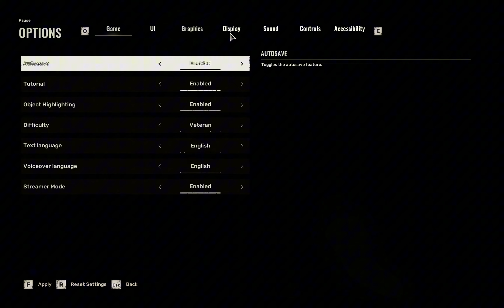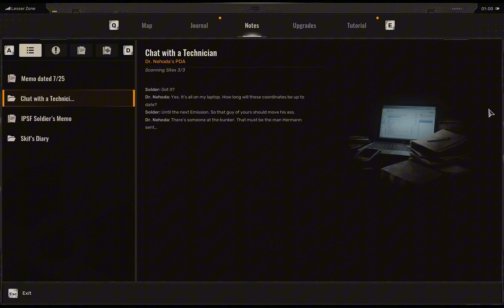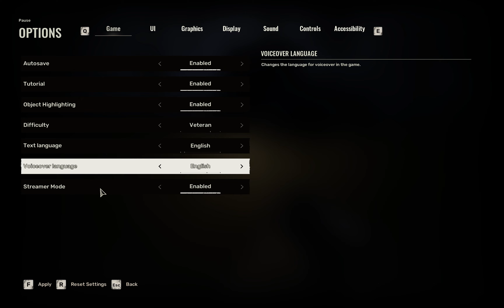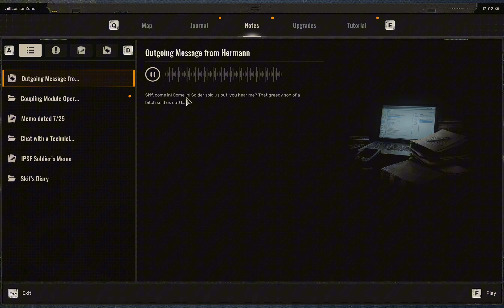STALKER 2 Gameplay Walkthrough - Mutants, Anomalies, and Chaos Part 1 [4K 60FPS PC ULTRA]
Welcome to the eerie world of S.T.A.L.K.E.R. 2: Heart of Chornobyl! 🎮 In Part 1 of this gripping adventure, we dive into the dangerous Zone, filled with deadly mutants, unpredictable anomalies, and haunting environments—all rendered in stunning 4K.

🔹 Game: S.T.A.L.K.E.R. 2: Heart of Chornobyl
🔹 Part: 1
🔹 Resolution: 4K Ultra HD
🔹 Platform: PC
🔹 Commentary: Yes

About This Series: Step into the immersive and treacherous world of S.T.A.L.K.E.R. 2, where survival depends on strategy, bravery, and resourcefulness. This series captures every tense moment, from chaotic battles against mutants to the harrowing discovery of deadly anomalies. Follow us as we explore the mysterious Zone and unravel its dark secrets.

In This Episode: In Part 1, we begin our journey into the Zone, encountering the first of its many dangers. Mutants lurk in the shadows, anomalies threaten every step, and survival is a constant battle. Watch as we adapt to this chaotic environment, gather resources, and begin piecing together the mystery of Heart of Chornobyl.